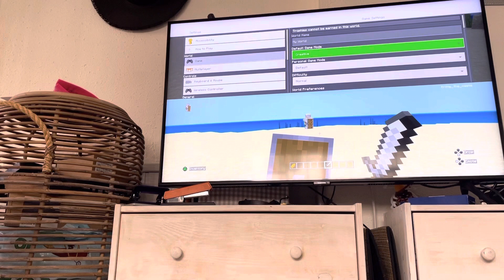Minecraft pvp with Edit